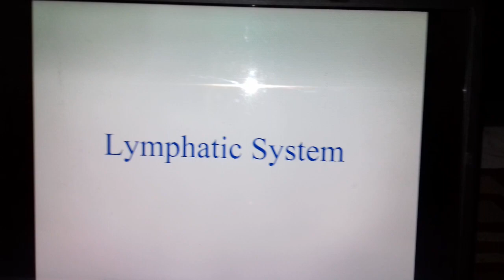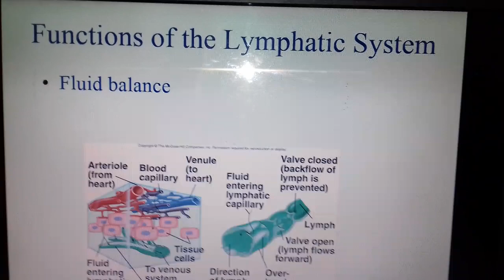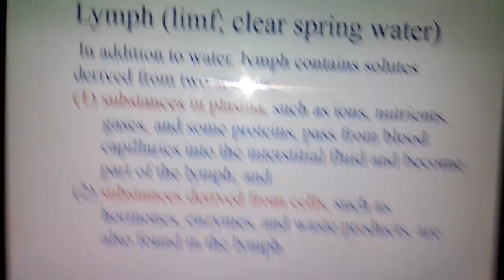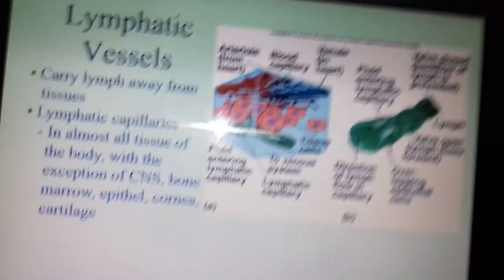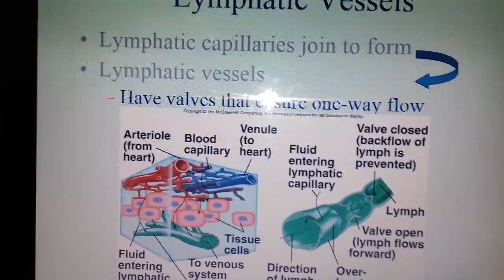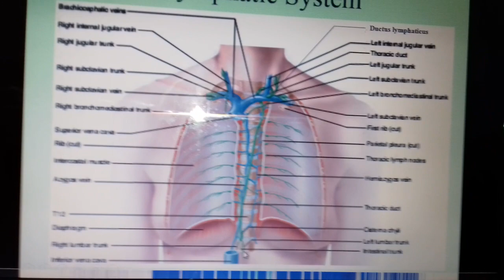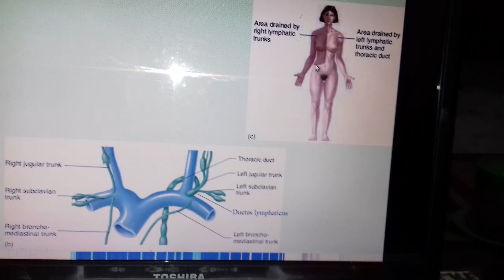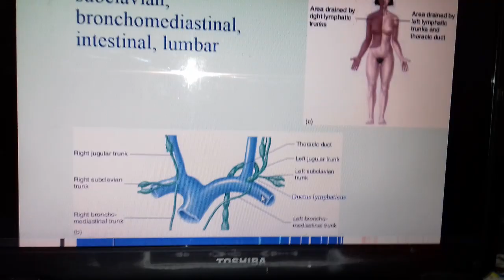LymphaticSystem part 1